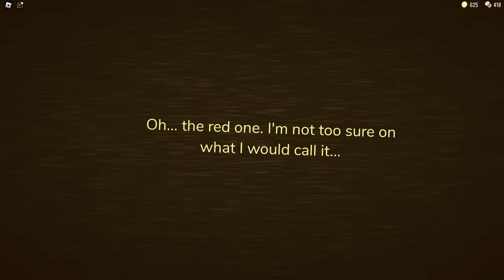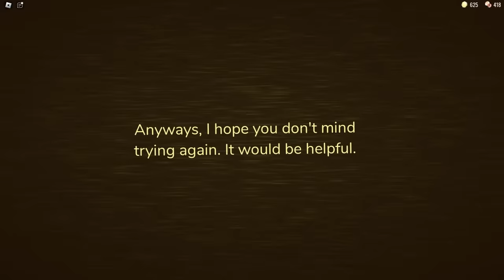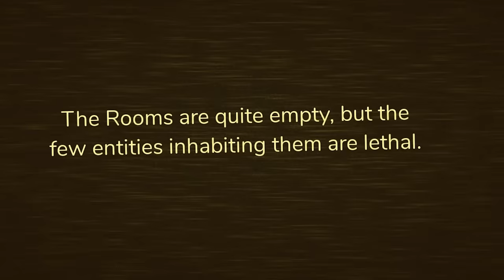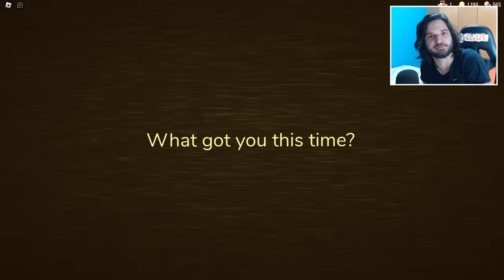A NOVA ATUALIZAÇÃO DO DOORS ME FEZ CHORAR NO BANHO!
O Doors atualizou trazendo novos monstros e novas salas! O jogo ficou bem mais difícil! CONFIRA E SARAIVA O LIKE!